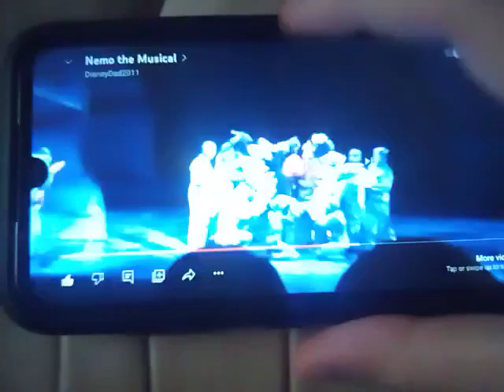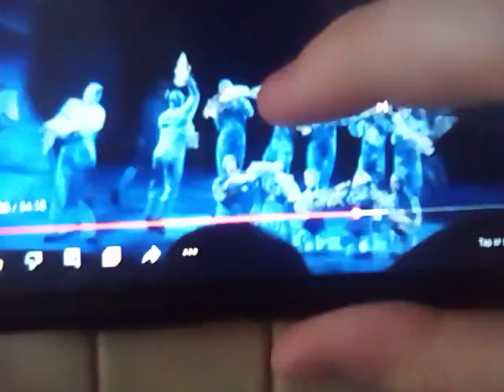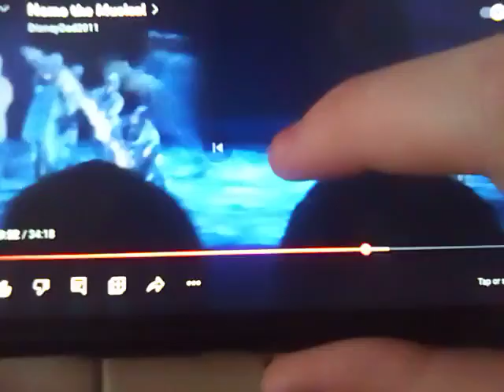Trains Formers Moonfish Vincent Lynch October